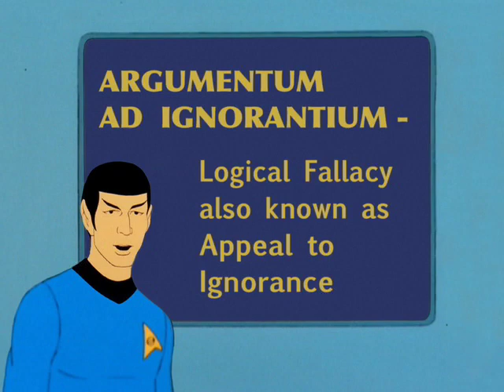STAR TREK Logical Thinking #13 - Argumentum Ad Ignorantium (Appeal to Ignorance)